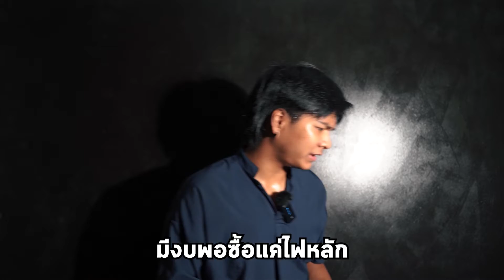รีวิวร่มทะลุใน Shopee ราคาไม่เกิน 200 ใช้กับ Godox sl60w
พิกัดสินค้าร่มทะลุ

สนับสนุนค่าไฟทำคลิป